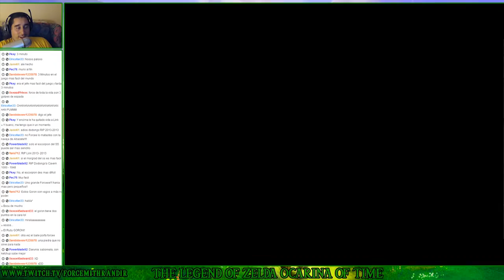The Legend of Zelda Ocarina of Time (N64) | Parte 10 - King Dodongo